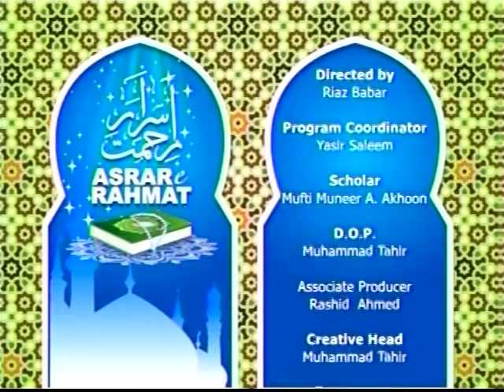Asrar e Rahmat with Mufti Muneer Ahm,ed Akhoon Dec 20 2105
Watch every Sunday on TVONE Global USA 8.00pm EST on Dish Network Ch678